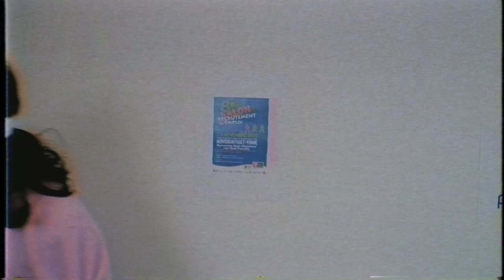ANNIVERSAIRE SURPRISE !!!!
Avec le soutien du centre national du cinéma et de l'image animée, nous avons fêté l'anniv à Camille ! 1000% bonne surprise !!

Merci au Panic Room de nous avoir accueilli, allez boire des coups là bas c'est de la balle, c'est au 101 rue Amelot Paris 11eme !

Merci à Eric Kailey dans le rôle du papa à Camille
Merci à Baborlelefan de plier son bras à chaque fois, allez voir ses dernières vidéos, y'a un peu de Glamouze dedans :
Merci à Mary Vernon dans le rôle de la cousine à Camille, quelle présence, et merci pour ton aide précieuse sur tout le travail caché de Glamouze sur l'ensemble de la saison, quel âge talentueux !
Merci à Lauriane, pour son rôle de composition de serveuse et tout le temps passé pour nous faciliter les tournages aux 1500 accessoires relous à trouver.

Merci à Jonathan Prieur pour son interprétation de Thierry et pour la réalisation des vidéos depuis deux ans.
Merci à Alex Bab pour cette prise de son et sa patience infinie.

Cette description ressemble à un éloge mortuaire.

Désolées par avance à la youtubeuse Le monde de Sophie, qui sera surement deg que le CNC ait financé cette teuf alors qu'elle mange le vert de l'éponge comme légume pendant ses voyages autour du monde.